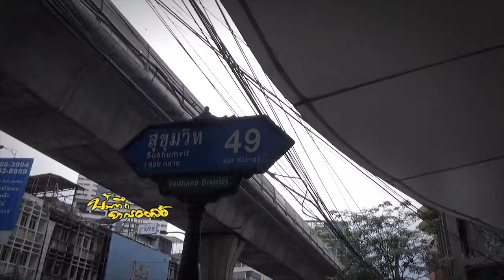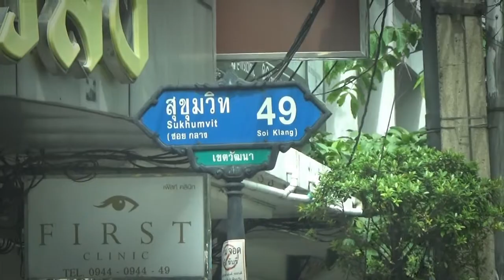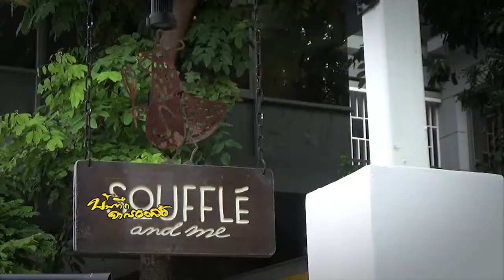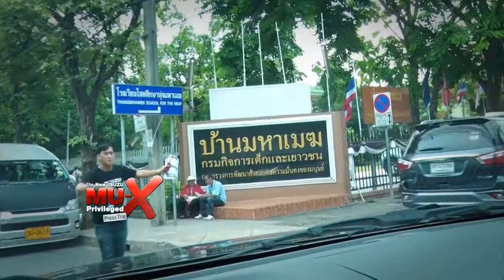บันทึกจากรอยล้อ : ตอน The New Isuzu MU X Press Trip [ 17 มิ.ย. 60 ] ช่อง Nation TV22